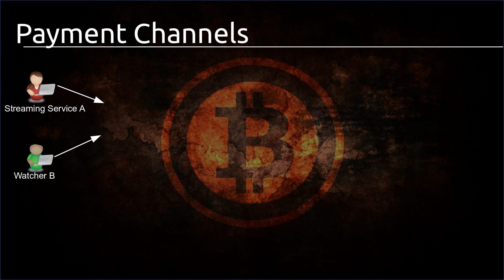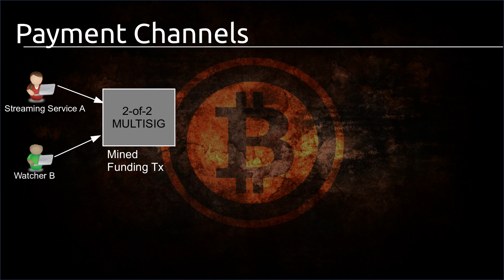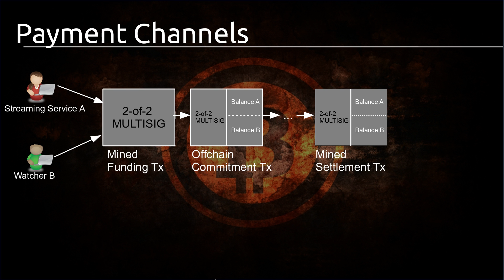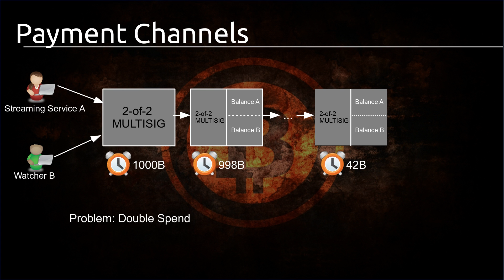Bitcoin Tutorial #43 - Payment Channels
In diesem Tutorial starten wir mit dem Lightning Network und seiner Funktionsweise, angefangen natürlich mit Payment Channels.

Playlist * *Meine Website mit allen anderen Kanälen und Newsletter* *